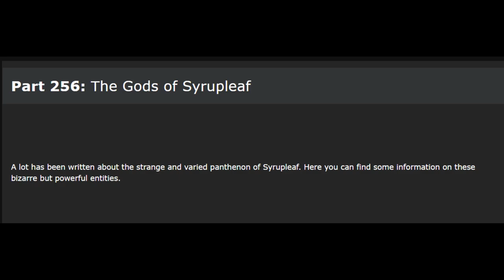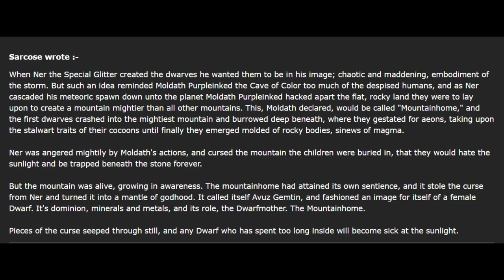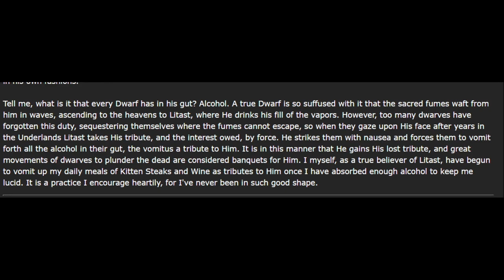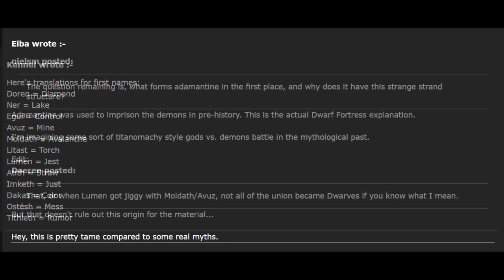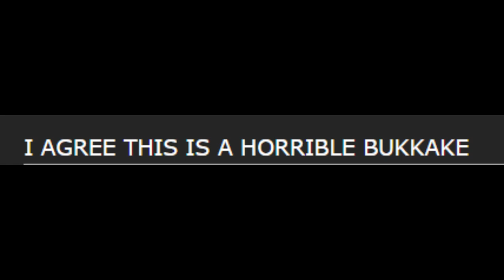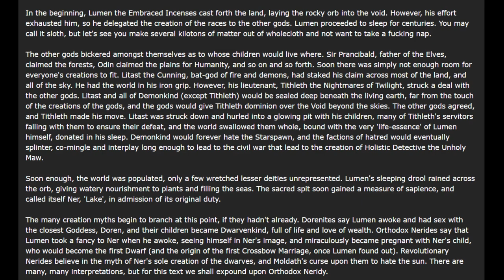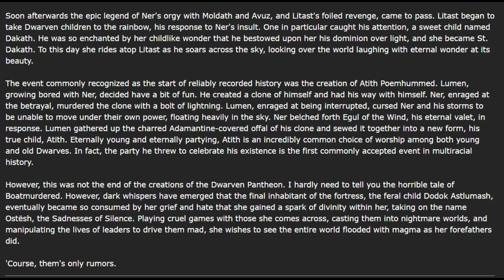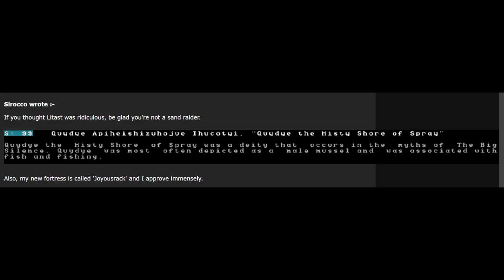Syrupleaf Episode 11: Appendix A: The Gods of Syrupleaf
Let's Read Syrupleaf is a very time-consuming project, please consider helping out the channel

Music Credits

All music this week was licensed from Ean Grimm/Ravnskjold's music collection, available